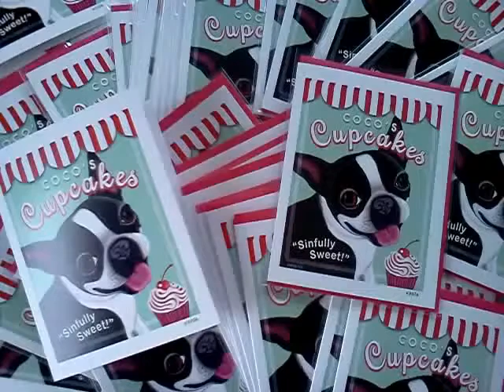Boston Terrier Art Commission by Retro Pets artist Krista Brooks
These are note cards that come with a commissioned "work of ARF" by Krista Brooks of Retro Pets. This one was for a little Boston Terrier named Coco who lives in Tokyo, Japan with his owner Eri. Eri receives 100 of these darling little A2 sized note cards with envelopes (in cellophane sleeves), plus a 16x20 printed gallery-wrapped canvas (not shown). For more information about commissioning Krista to create a "work of ARF" for your dog or cat, go